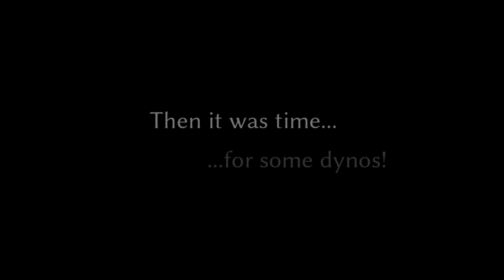Fontainebleau Part 4 // Trying very hard on Smash (7b)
Part 4: A taste of Roche aux Sabots
Continuing on in Fontainebleau, we went to the area Roche aux Sabots, where after a few warm-up circuit boulders, our next challenge were some very long dynos!

Notable boulders:
1:49 Legalize This (7a)
2:18 Smash (7b)